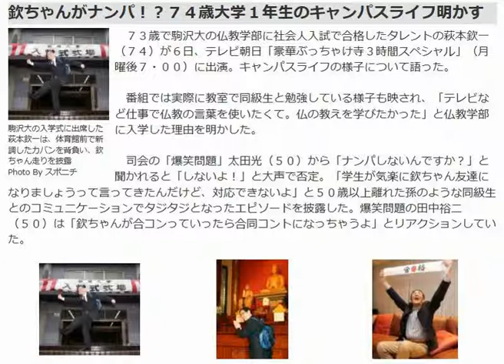欽ちゃんがナンパ！？７４歳大学１年生のキャンパスライフ明かす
2015年07月06日　スポニチアネックス

７３歳で駒沢大の仏教学部に社会人入試で合格したタレントの萩本欽一（７４）が６日、テレビ朝日「豪華ぶっちゃけ寺３時間スペシャル」（月曜後７・００）に出演。キャンパスライフの様子について語った。